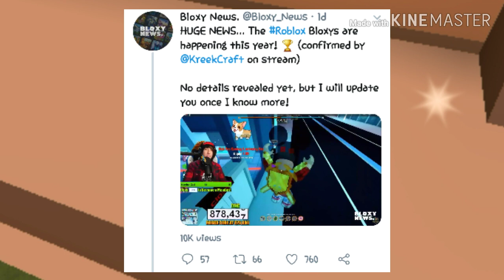*ROBLOX* NUEVO EVENTO 🌟 BLOXY AWARDS 2020 💜💙 PREMIOS GRATIS Y MAS 🎁 (POSIBLE EVENTO)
ROBLOX CRIMIAMIGOS